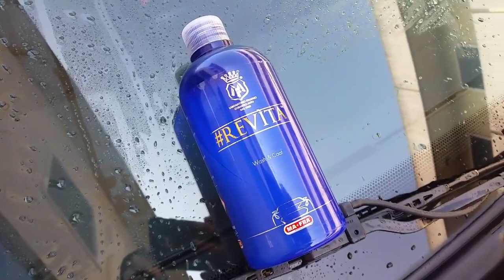L'effetto di Revita - Wash&Coat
REVÌTA è uno shampoo neutro di nuova generazione “Wash&Coat” che permette di lavare, sigillare, proteggere e prolungare la vita del coating precedentemente applicato. Sulle auto non trattate, riesce a dare un gloss e una protezione, pari ai nano sigillanti, di almeno 4 mesi.

Grazie a Auto Perfetta Detailing & Car Care.